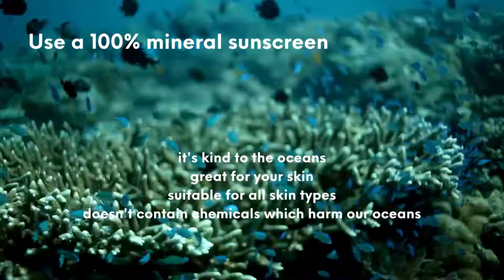Chemical Sunscreens harm the ocean - use SETT mineral sunscreen instead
1. Chemical Sunscreen is Harmful to Coral Reefs

80% of the corals in the Caribbean have been lost in the last 50 years due to pollution, increased water temperatures and coastal developments. The Great Barrier Reef and other reefs have been affected. Scientific research has shown that chemical sunscreen is harmful to coral reefs.

It's estimated that 14,000 tons of sunscreen washes into the oceans every year.

2. Damage to Algae

Algae is vital for the marine ecosystem to stay healthy. Algae captures and uses the energy from sunlight, carbon dioxide, and water to produce sugars and energy to sustain life in the seas. It keeps balance in the oceans. Algae accounts for nearly 50% of the world’s photosynthesis on the planet.

Chemical sunscreen is harmful to algae because it can impair growth and disrupt photosynthesis. This threatens the survival of sea life species and vegetation.

3. Harmful to Marine Life

Chemical sunscreens can cause defects in young mussels and damage the immune and reproductive systems of sea urchins. Fish are also damaged with sunscreen chemicals decreasing the reproduction and fertility of fish and causing male fish to have female characteristics.

Research indicates that dolphins and their offspring can absorb damaging chemicals. Sunscreen chemicals are destroying life in our oceans.

4. Chemical Culprits

The main toxic chemicals in sunscreen include:

Oxybenzone
Benzophenone-1
Benzophenone-8
OD-PABA
4-Methylbenzylidene camphor
3-Benzylidene camphor
Octinoxate
Octocrylene
Avobenzone
Homosalate
Octisalate
These are the ingredients to avoid in sunscreens. Check the sunscreen in your cupboard and if it contains these ingredients, ask yourself in future: Can I choose a sustainable sunscreen to help protect the oceans?

5. Chemical Sunscreens: Harmful to our Bodies?

Ongoing research has raised concerns that chemical sunscreens affect the hormones in our bodies. Scientists already know that the same chemicals cause fish to change sex. So, the question is whether chemical sunscreen is harmful to humans and potentially bad for our skin.

Studies being conducted are raising concerns that using chemical sunscreen can prevent us from getting enough Vitamin D. Rising cases in skin cancer could also be linked.

The main problem is that chemical sunscreens wash off in the shower and the sea, and then pollute rivers and seas.

So, what are the alternatives?

The more natural way to protect our bodies from UV is to:

Use the shade
Avoid exposure to sun in the hottest times
Wear clothes and hats
Use a 100% mineral, non-nano sunscreen
The SETT Solution

SETT is a dynamic and sustainable sunscreen company in the UK striving to reverse the devastating effects of chemical sunscreens. For the reasons mentioned, SETT  produces a 100% mineral sunscreen that does not harm the oceans or people. They have created a non-chemical, reef safe sunscreen.

Our Oceans and Skin Deserve the Best

At SETT our goals are to provide:

The best mineral sunscreen for surfers
Mineral sunscreen suitable for kids with sensitive skin
The best mineral sunscreen for adults with sensitive skin
The best mineral sunscreen for cyclists
The best mineral sunscreen for water sport enthusiasts
The best sunscreen to protect the ocean
The best non chemical sunscreen
Two Factors

We decided on two factors of protection - SPF50 and SPF30. We also chose to produce skin rash cream which soothes the burn of skin rash caused by chafing e.g. surf rash

Mineral Ghosting effect

Existing mineral sunscreens often leave a white, ghost-like cast to the skin. SETT produce a mineral sunscreen which rubs in clear, so people can look good without a ‘ghost face’ and still be fully UV protected.

The company was really pleased to develop a smooth mineral sunscreen which was non-nano (small particles that don’t penetrate or harm the skin).